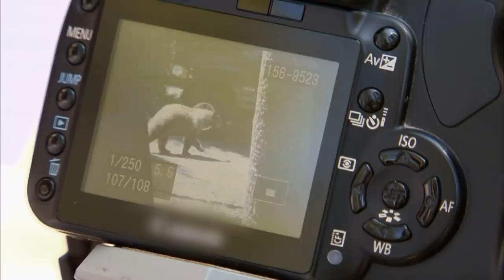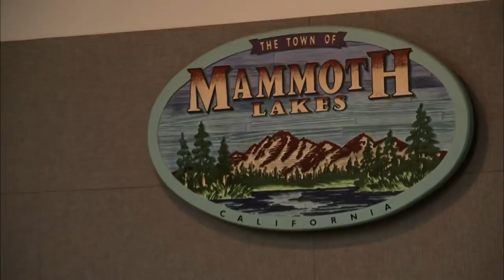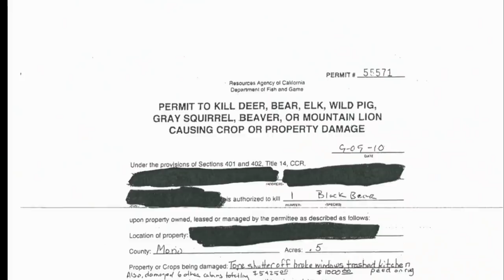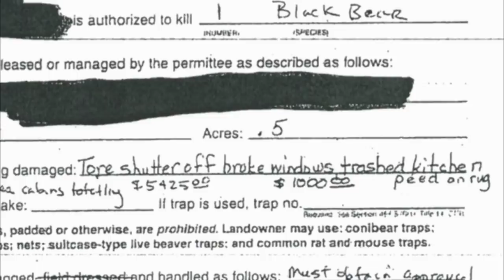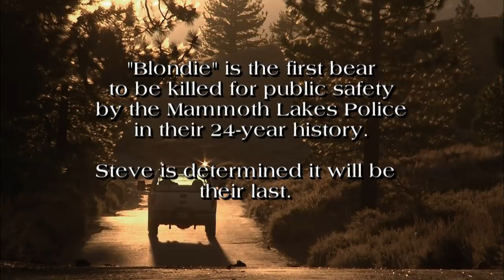Wild Bear Breaks And Enters | The Bear Whisperer | Real Wild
The Bear Whisperer follows professional bear-wrangler, Steve Searles, over the course of several months as he uses non-lethal means to ensure that humans and bears can co-exist. In a resort town where tourists and bears collide, it’s up to Steve to keep the peace.

Content licensed by Cineflix Rights to Little Dot Studios.